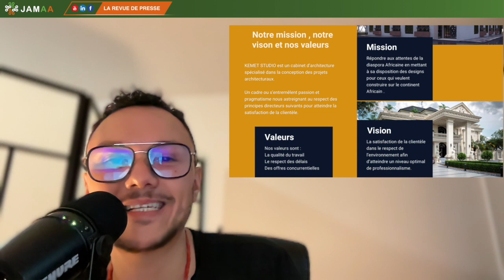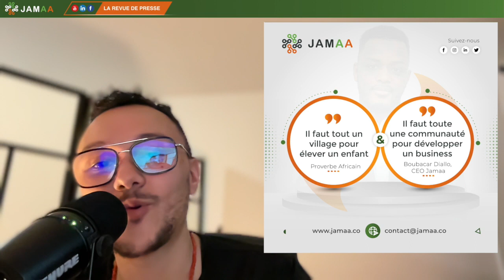Hisser au sommet le prêt-à-porter confectionné en Afrique, Dessins animé, architecture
🚀🌍 Découvrez notre "Revue de Presse" sur l'entrepreneuriat en Diaspora Africaine ! 🌍🚀

Salut à tous les passionnés d'entrepreneuriat de la diaspora africaine ! 🌟💪

Notre nouvelle vidéo, la "Revue de Presse", est là !

Partagez cette pépite avec vos proches et laissez-nous vos réflexions dans les commentaires 💬📢.

Une production @riley ikni -  @boubacar🚀🔥